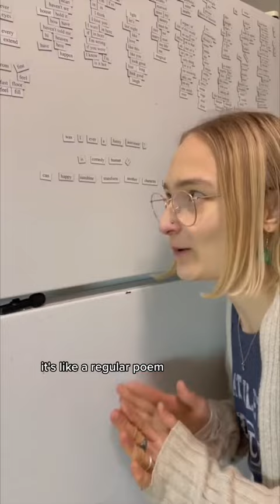happy pi day, fellow nerds 🥧🤓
bonus points if you write a piem in the comments 🥧